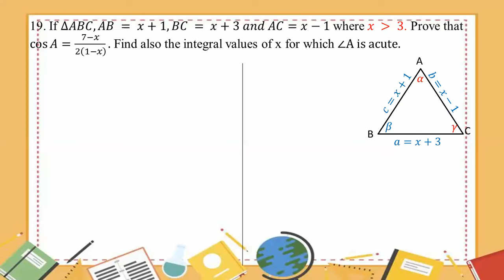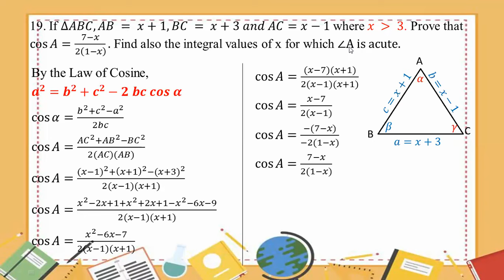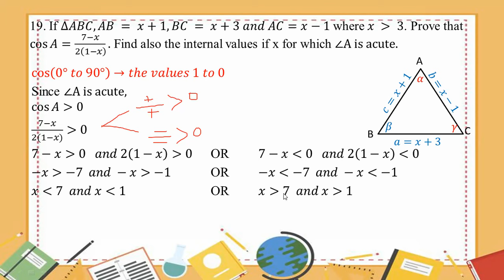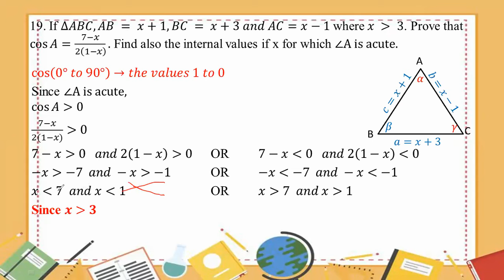# Grade 11 Math (new course) Ex (10.4) - No. 19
Exercise (10.4) - No. 19